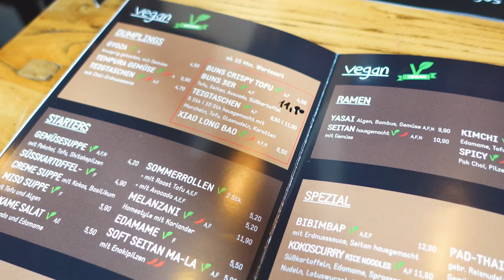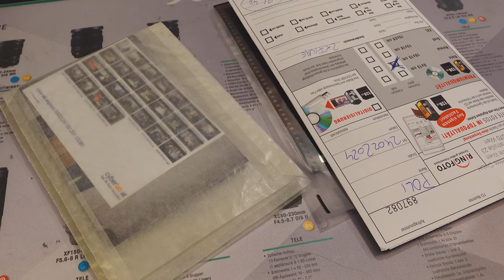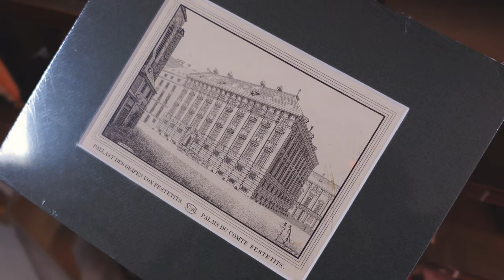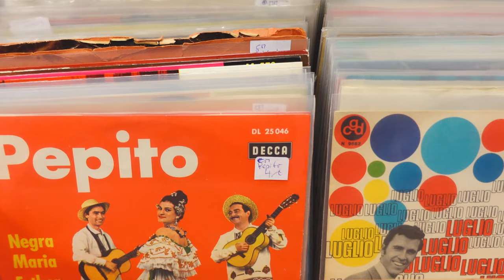Perfect Cozy Weekend: Vintage Decor Shopping, Delicious Korean Food & Baking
Welcome back to another weekend with us! We have been loving doing these day in my life/weekend in my life videos. 80 year old Adriana and Nicola, hello!

Our first order of business this weekend is to retrieve our developed wedding pictures, which have been at the camera shop for a week already. We're super curious to see the photos our guests managed to capture with the disposable cameras.

Before heading to the camera shop, we encountered a slight hurdle: it was lunchtime, and we hadn't eaten anything since dinner. Therefore, we decided to stop at a random Asian restaurant on the way. The restaurant's name is Kaoo (kind of a funny name!), and, my goodness, it served the most delicious vegetarian Asian food we've ever tasted (we are always happy to find delicious Korean Food)

With our bellies full, we finally picked up the wedding pictures. However, we've decided to wait until evening to peruse them, as we wanted to explore a vintage shop first to see if we could find a nice mirror for our apartment.

We stumbled upon this huge second-hand/vintage/antique shop not too far from the camera shop, so we thought we'd give it a try. While we didn't find any mirrors we liked, we did come across many lovely vintage pieces and decided to purchase a little something so as not to return home empty-handed. Our afternoon vintage decor shopping was perfect.

Finally back home, it's time to go through the wedding pictures! To be completely honest, we were impressed by how many nice pictures our guests managed to take. A few turned out completely black due to the low-light situation, but others were super cool!

On Sunday, we took it easy, staying in bed until 10:30. However, it was important for us to uphold our Spring traditions and make Mucenici, a delicious Romanian sweet leavened dough.

Thank you for spending your weekend with us!

Chapters:
00:00 Intro
01:48 Asian Restaurant and Camera Shop
04:03 Vintage Shopping
06:41 Shopping Haul
08:46 Wedding Pictures
10:56 Baking Mucenici
13:58 Outro

 ➭  Camera: Sony a6400
 ➭  Vlog Camera: Sony Zv1
 ➭  Lenses: Sony 16-50mm OSS/ Sony 50mm OSS/ Sony 35mm OSS
 ➭  Action camera: DJI Osmo Action
 ➭  Mic: Rode VMMICRO VideoMicro
 ➭  Editing: DaVinci Resolve 18
Bladverk Band - Virga
Mathilda June - Vintage Dream
Timothy Infinite - Trumpet Man
Ivy-Rose Lyon feat. Maja Norming - Life Is for Living